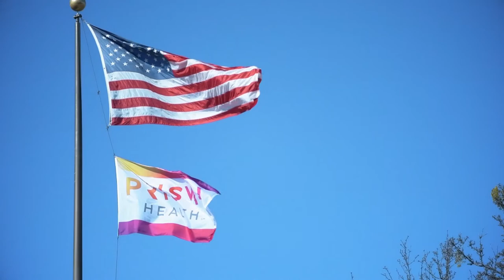I thank God I’m still here: Tonya Williams' stroke recovery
Tonya Williams was sleeping when she fell off the bed. Thankfully, her youngest daughter saw her on the floor and woke her up. Not able to move or speak clearly, Tonya came to the horrifying realization she had suffered a stroke.